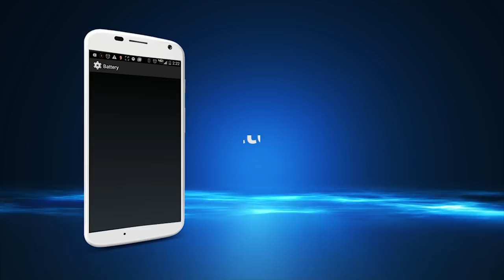Battery Widget - Monitor Your Android Battery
Download the #1 downloaded battery bidget on Android today to get the most out of your battery.

Battery Widget is the #1 battery widget for Android. Millions of users have downloaded and enjoyed the benefits from Battery Widget and the M2AppInsight community battery insights.